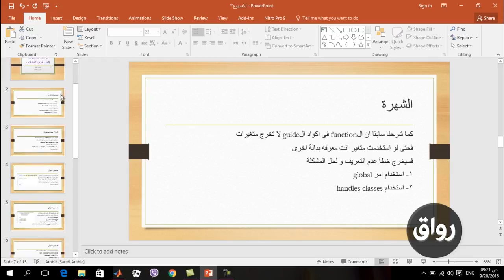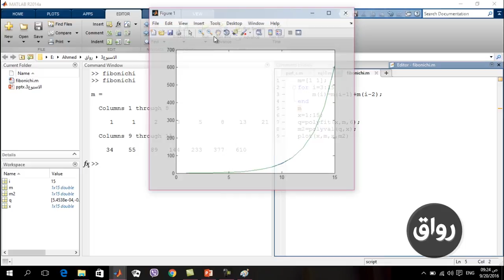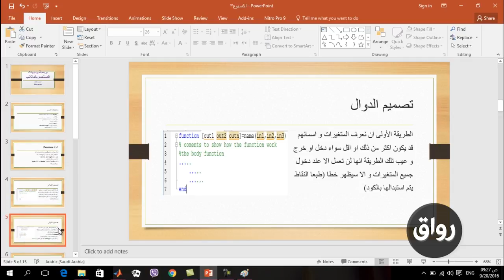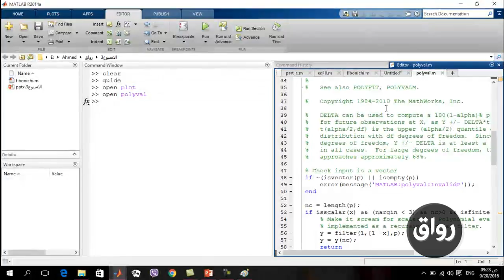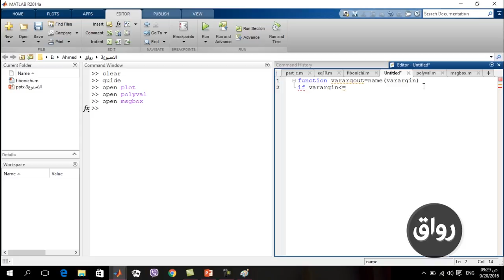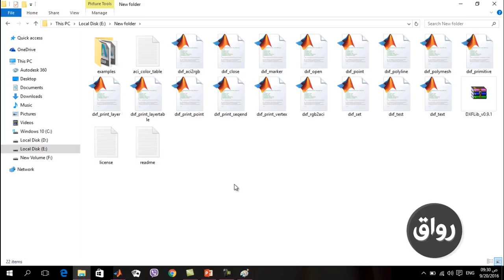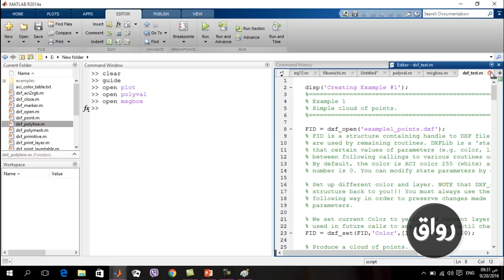رواق : برمجة واجهة المستخدم بالماتلاب _ المحاضرة الثالثة ـ1-5